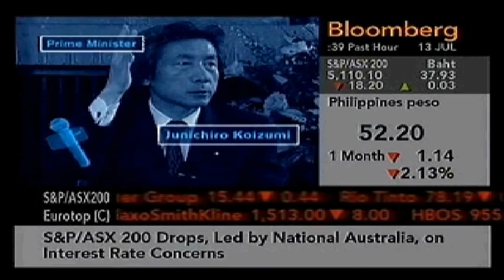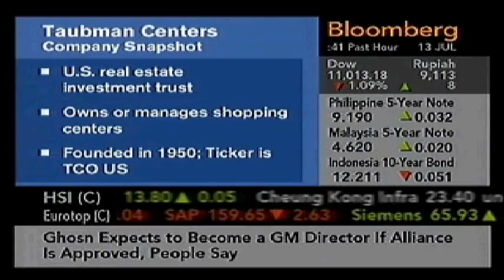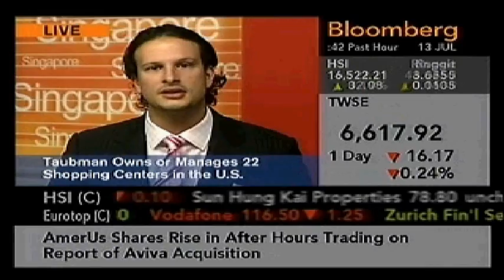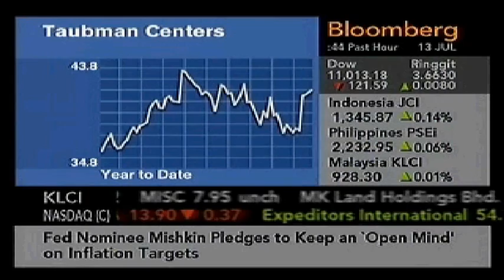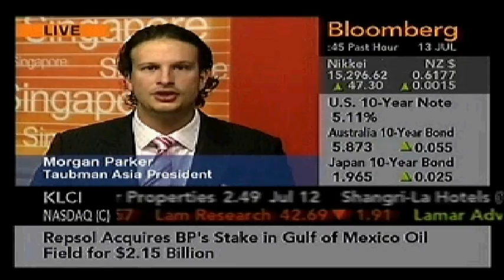Bloomberg TV Interview - 13 July 2006